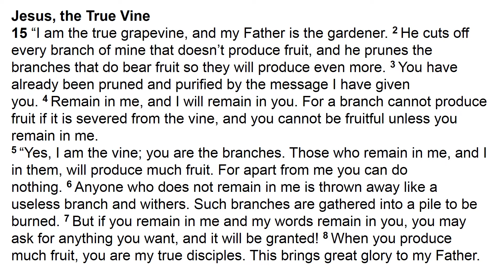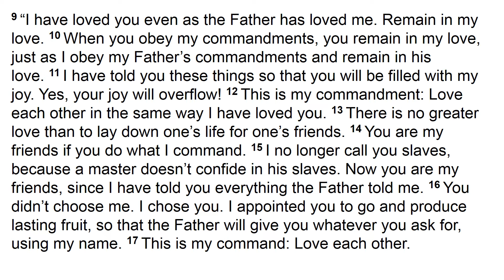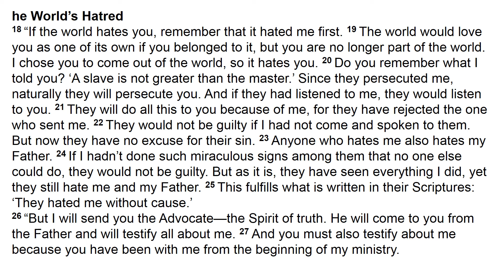Thru The New Testament: John 15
WORD IN YOUNGSTERS: JOHN 15

John 15 details Jesus preaching to his disciples.

He uses a metaphor to explain how believing in him will bear the fruits of a Godly life. He uses the image of a vine and its branches to simplify his point. He teaches that a branch which produces no fruit will be removed by the Lord. However, the branches that produce healthy fruit are carefully taken care of by Him. They are watered, pruned, and fed the nutrients that are needed. Jesus uses this metaphor to illustrate that those that abide in him shall flourish and those that do not believe in the word of the Lord shall perish.

Jesus then tells his followers how they must treat and love each other. He implores them to love each other as he has loved them. They must show each other love and respect by performing selfless acts of kindness and friendship. In addition, they should be willing to sacrifice their lives in order to save each other. This is the way Jesus loves them, because he is willing to give his life on the cross for the sins of man.

He then tells his disciples that they should expect people to hate them because of their allegiance to him. Jesus explains that they are not greater than their master and if their master is hated, so shall they be. Contrastingly, if the people would keep the word of their master, they would keep the word of the disciples also.

Jesus explains that, though he had done many works, the people had both seen and hated him and his Father. However, he told his disciples that this was written of beforehand so that the prophesies might be fulfilled. Furthermore, Jesus tells the disciples that when he sends the Comforter to them, he will testify of Jesus. He continued saying that the disciples would bear witness because they had been with him from the beginning.